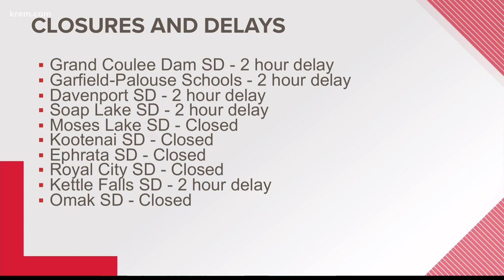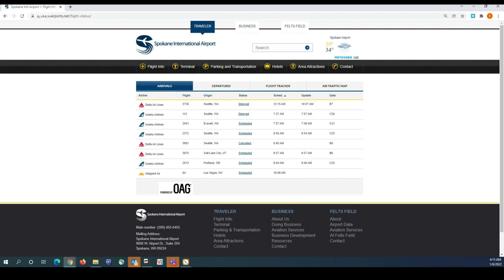Team coverage: Travel impacts, school closures, plow status and live conditions during Thursday's sn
The UP with KREM team has everything you need to know about traffic, school closures, flight delays and weather conditions for the rest of Thursday.